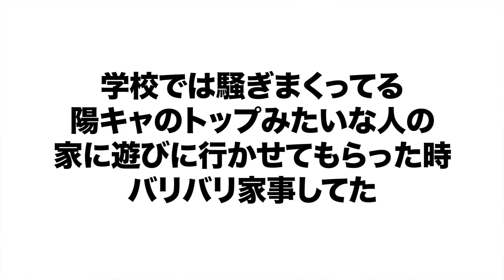裏で男から人気の女子ってこういうギャップがあるのよ。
2021年の悔しさの反動か、ここ数週間尋常じゃないくらいやる気が出てきてます。マジで燃え上がってます。
このモチベーションで2022年駆け抜けたいと思っているので、熱を覚さないためにもコメントと高評価をお願いします。
どんどんパワーアップしていきます🔥

〒105-0023
東京都港区芝浦1丁目13-10　第3東運ビル4F
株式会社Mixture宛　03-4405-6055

［MUSIC］
・Artist：Rycha
・Title：Sunrise